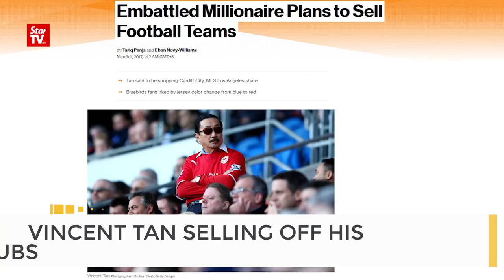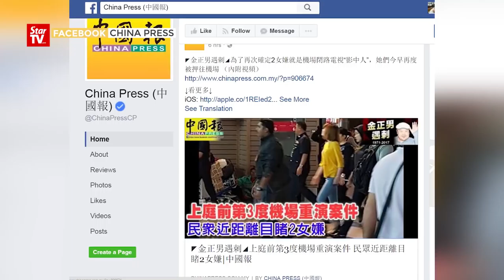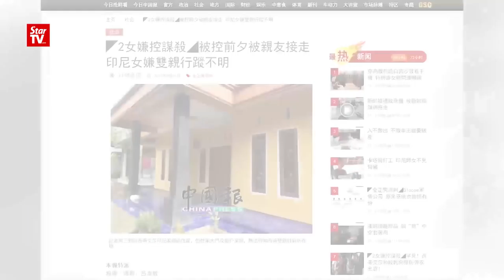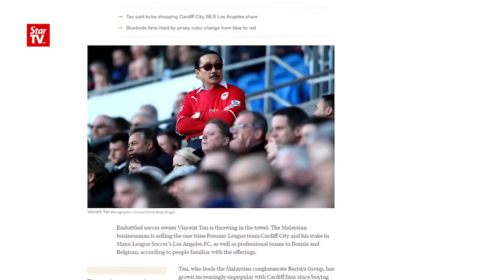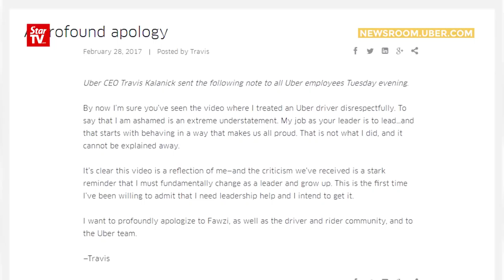Cuppa News: Wed, 01 Mar 2017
Top stories of the day, brewed especially for you!